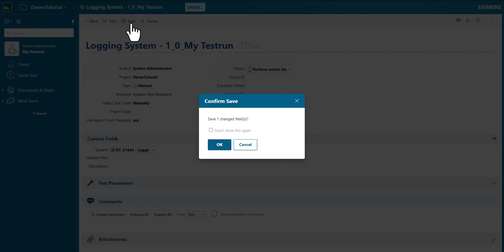System of Systems Template 1.8 - Plan & Execute Test Cases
Create a new test run for our system, add test cases to the test run, execute the test cases